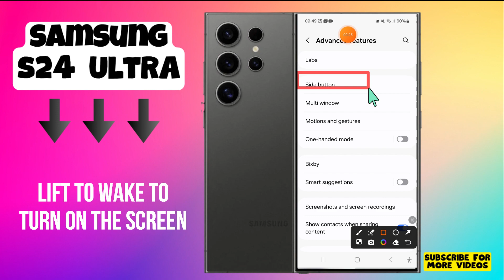Samsung Galaxy S24 Ultra: How to Enable/Disable Lift To Wake To Turn On The Screen